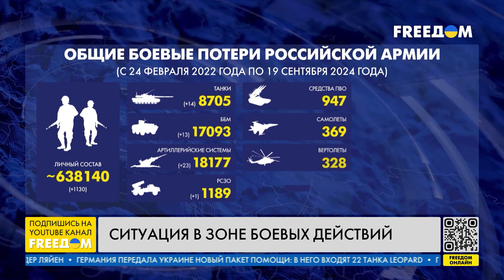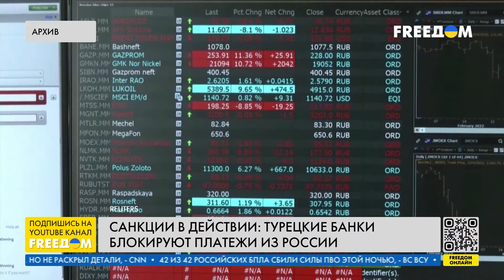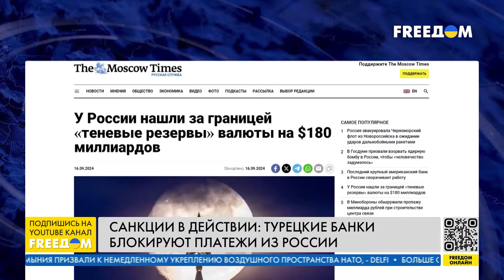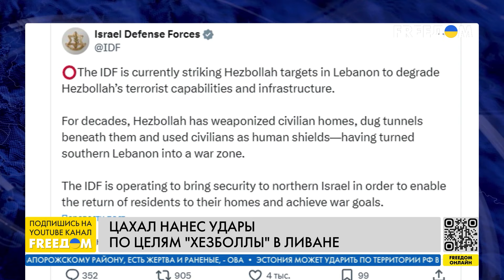Удары ВСУ вглубь РФ: Европарламент принял важную резолюцию | Новости на FREEДОМ. Вечер 19.09.24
О том, что Владимир Зеленский посетит Соединенные Штаты Америки на следующей неделе, Европарламент принял важную резолюцию относительно Украины о снятии ограничений на использование Украиной западного вооружения для ударов вглубь РФ, Германия передала Украине новый пакет военной помощи, министр иностранных дел Украины Андрей Сибига призвал Румынию сбивать российские дроны, а также о том, что один человек погиб и 12 получили ранения вследствие удара российских оккупантов по гериатрическому пансионату в Сумах – узнавайте в итоговом выпуске новостей "Наше время" на телеканале FREEДОМ.